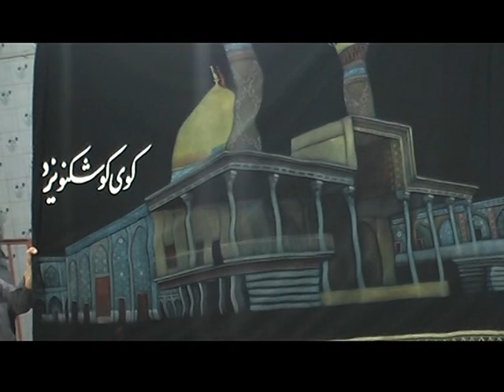عزاداری سنتی امام حسین علیه السلام یزد Part 15 Traditional mourning of Imam Hussein ,Yazd